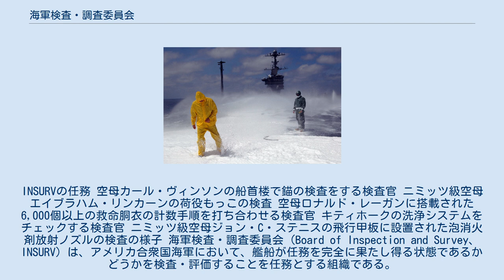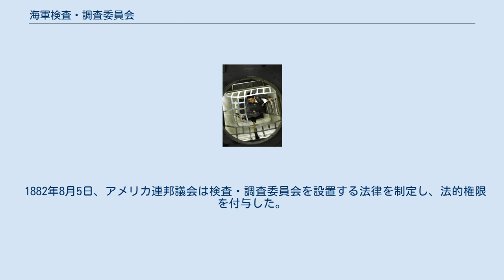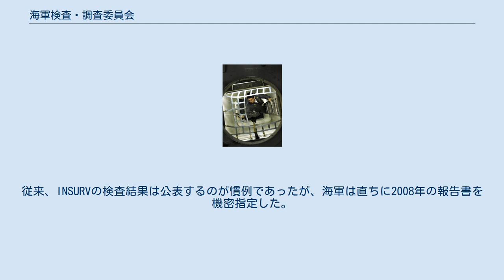海軍検査・調査委員会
INSURVの任務 空母カール・ヴィンソンの船首楼で錨の検査をする検査官 ニミッツ級空母エイブラハム・リンカーンの荷役もっこの検査 空母ロナルド・レーガンに搭載された6,000個以上の救命胴衣の計数手順を打ち合わせる検査官 キティホークの洗浄システムをチェックする検査官 ニミッツ級空母ジョン・C・ステニスの飛行甲板に設置された泡消火剤放射ノズルの検査の様子 海軍検査・調査委員会 (Board of Inspection and Survey、INSURV) は、アメリカ合衆国海軍において、艦船が任務を完全に果たし得る状態であるかどうかを検査・評価することを任務とする組織である。
新造艦は運用に入る前にINSURVの評価により認証を受けることになっており、一般船舶における船級協会に相当する役割を持つ。
 本部はバージニア州リトルクリーク海軍両用戦基地に置かれている。
 海軍検査・調査委員会は、1隻の海軍艦船につき60ヶ月を超えない間隔で検査チームを派遣する。
このチームは、艦船の機器類を全般的にチェックし、その艦が海上での戦闘および作戦行動に堪えるかを評価する。
 米海軍に引き渡された新造艦は、就役前にINSURVチームの評価を受け、作戦に適する旨の認証を得なければならない。
もし作戦に不適であると評価された場合は、指摘された不備を改修した上で再度評価を受け、認証を得るまでは作戦任務に就くことはできない。
 検査・調査委員会は、アメリカ海軍の艦船が高い信頼性を確保しながら迅速に長期間の海上任務に就く準備ができていることを確認するためにアメリカ連邦議会が設置した組織で、1868年にデヴィッド・ファラガット提督の指揮下に設けられたのが最初である。
その後、1877年にデイビッド・ポーター提督を長として、1870年11月16日に下令されていた任務範囲をさらに拡大する形で再編された。
 1882年8月5日、アメリカ連邦議会は検査・調査委員会を設置する法律を制定し、法的権限を付与した。
法定組織として設置された検査・調査委員会の最初の長はアレクサンダー・A・セムズ大佐であった。
この日以降、INSURVはこの法律に基づく権限において活動している。
 2008年には、駆逐艦スタウト、誘導ミサイル巡洋艦チョーシン、ドック型強襲揚陸艦ニューオーリンズを含む6隻の海軍艦艇が、INSURVの検査で落第した。
さらに、他にも2ダース以上の艦船に重大な欠陥があることも判明した。
従来、INSURVの検査結果は公表するのが慣例であったが、海軍は直ちに2008年の報告書を機密指定した。
 これに対して、ジム・ウェッブ上院議員は、2009年4月に上院軍事委員会に海軍の決定について調査することを提言した。
ロブ・ウィットマン委員長はウェッブを支持して「私は、報告書を機密指定するという決定は、議会に憲法上義務づけられた所与の監査権能を妨害するものになりかねないことを深く懸念している」と述べた。
 海軍長官および海軍作戦部長 (CNO) は、以下の法および各種規制ならびに契約条件を履行するための代理人として検査・調査委員会委員長 (PRESINSURV) を指名する。